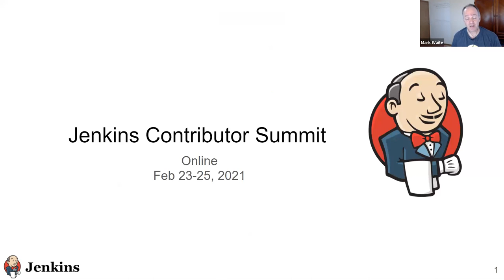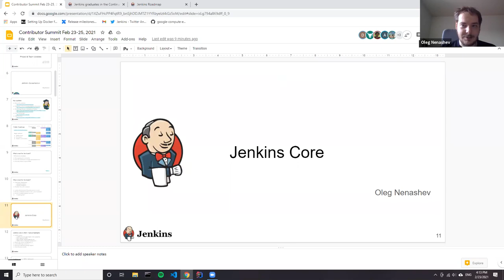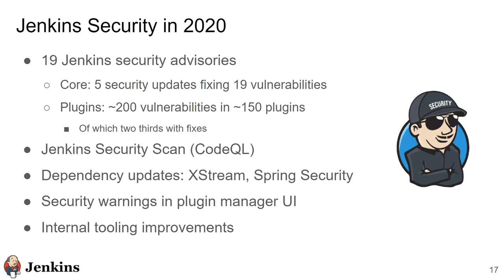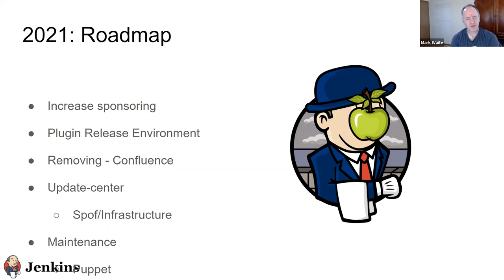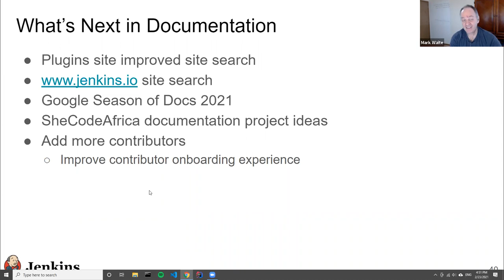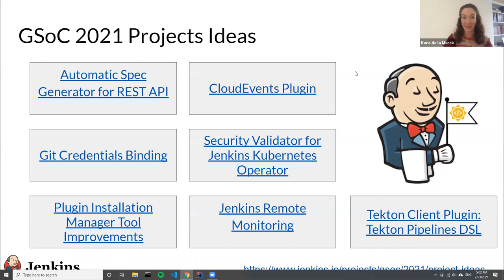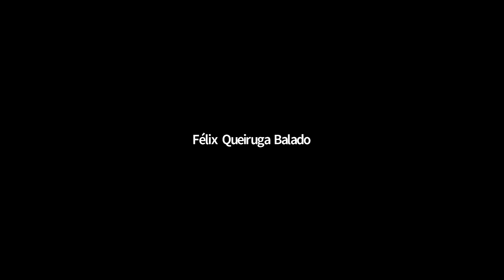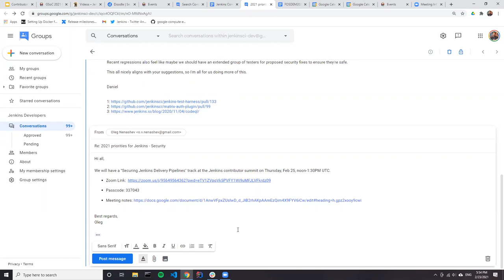2021 02 23 Jenkins Contributor Summit - Opening Session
Jenkins Contributor Summit opening session with Jenkins project status presentations from Jenkins board members and officers for Jenkins governance, Jenkins core, Jenkins security, Jenkins infrastructure, and Jenkins releases.

Presentations from special interest groups included user experience, platform, documentation, advocacy, and Chinese localization.

Presentations also included Google Summer of Code in the Jenkins project.